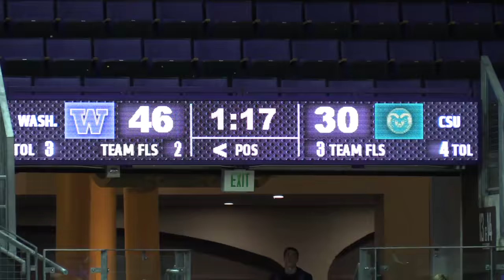Washington vs CSU Rams Womens Basketball, Ellen Nystrom Kelsey Plum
Ellen Nystrom vs Kelsey Plum matchup 2016,  The whole game.